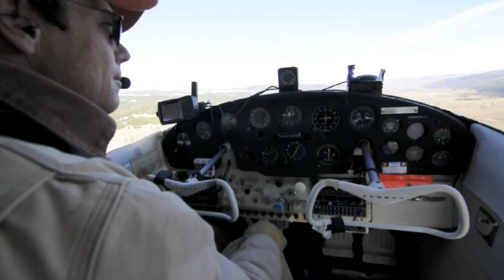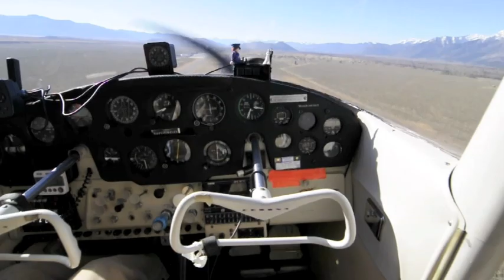Pronghorn Flight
Joe Riis and Chris Boyer fly the pronghorn migration corridor in western Wyoming. Flight provided by LightHawk and Chris Boyer